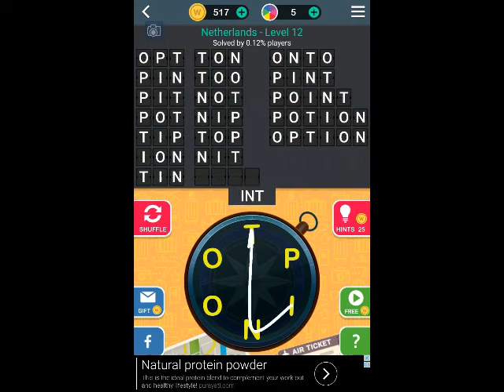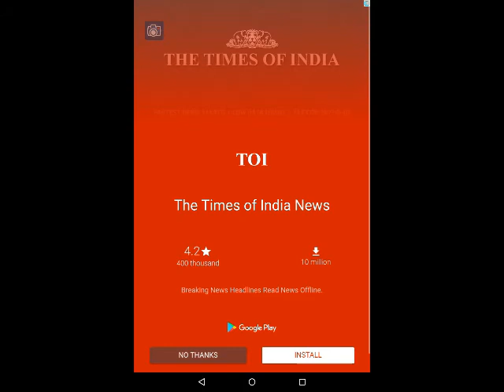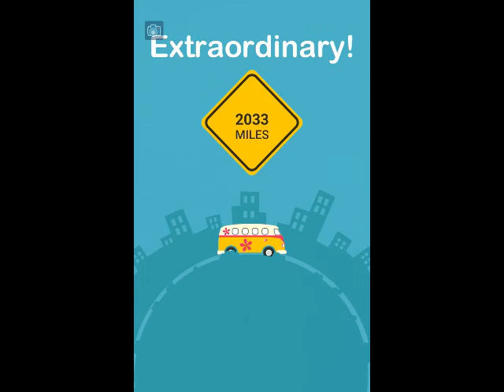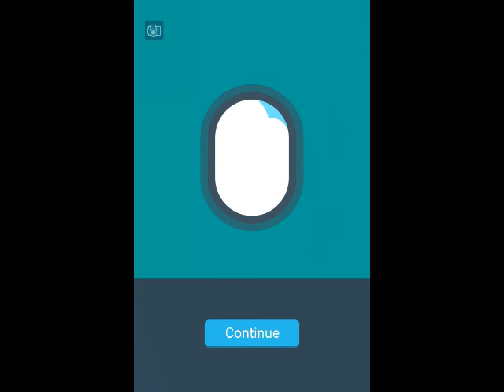Word Trip Netherlands Answers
Here is the video walkthrough for Word Trip Netherlands. You can find answers to all the levels